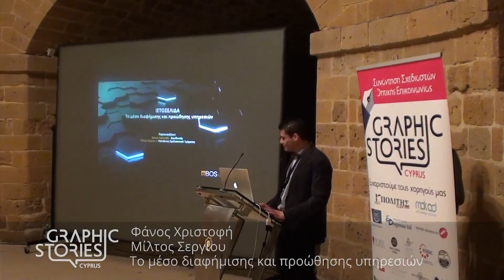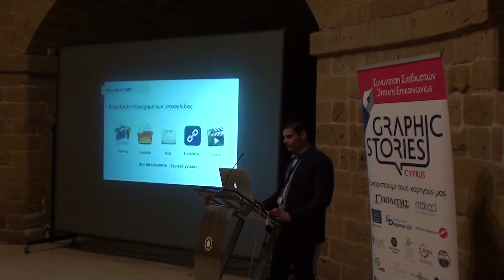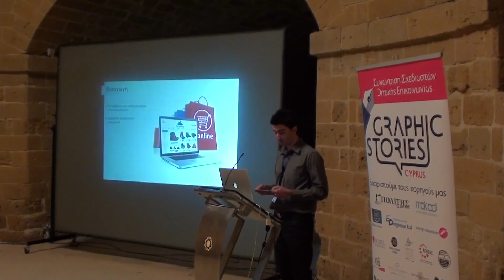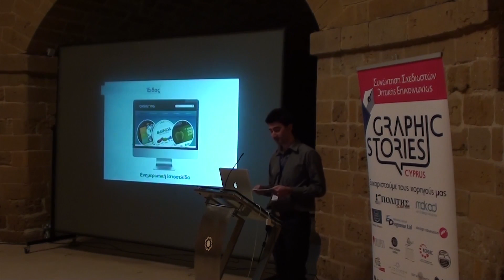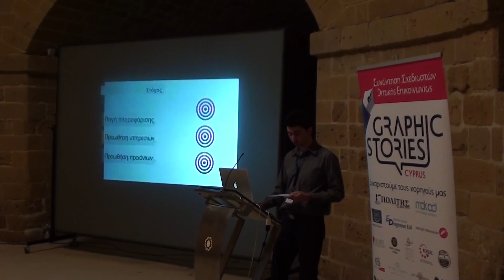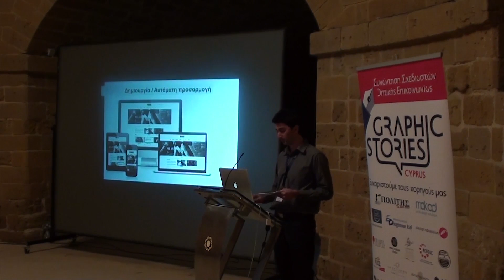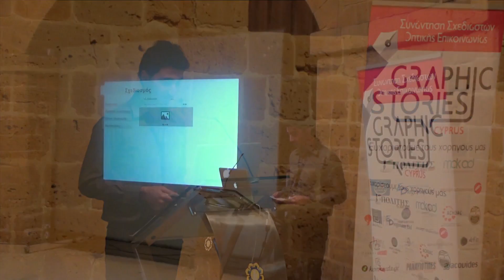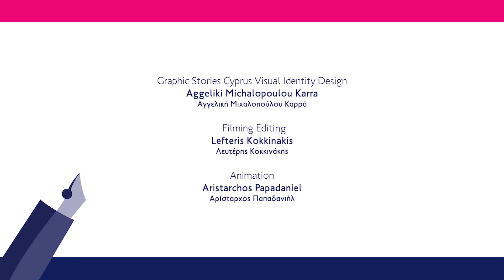Graphic Stories Cyprus 2016 | Φάνος Χριστοφή & Μίλτος Σεργίου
Ιστοσελίδα: Το μέσω διαφήμισης και προώθησης υπηρεσιών